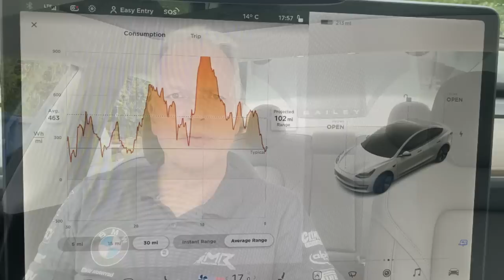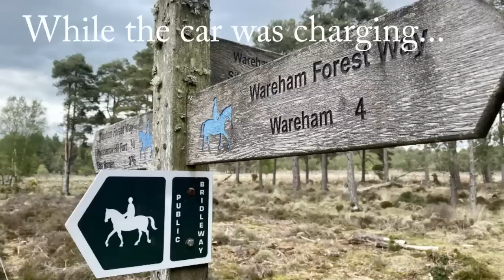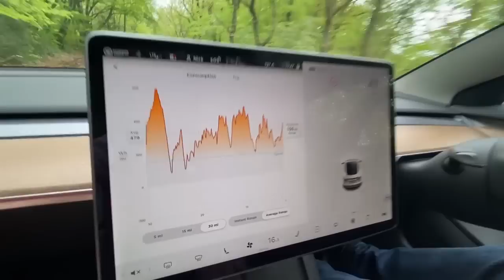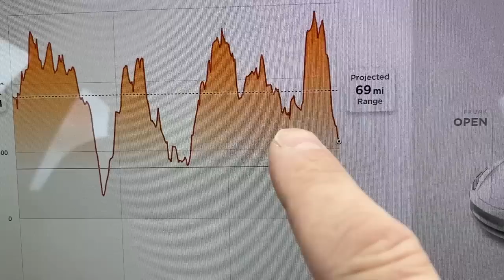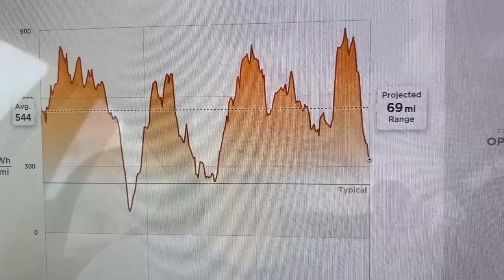Can You Tow a Caravan with an Electric Car? Towing a Bailey Discovery D4-2 with a Tesla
Towing a caravan with an electric vehicle (EV): What you need to know
• Cost per mile. Based on Tesla Supercharger costs and the predicted range when towing and driving solo, towing a 995kg caravan cost 12.4p per mile, compared to 5.2p per mile solo. Granted, my own diesel Vito is a completely different animal, but costs would be approximately 19p per mile when towing a similar caravan.
• How much does it cost to charge an electric vehicle at a campsite? At the time of writing, The Caravan and Motorhome Club charge £8 for EV’s and £2 for hybrids. That cost is per charge.
• How long does it take to charge an electric vehicle (EV) from a normal 3-pin domestic socket? Tesla Superchargers allow you to continue a journey within a matter of minutes but charging 40% of a Tesla Model 3 Long Range AWD battery took 15 hours 40 minutes at 10A.
• Can I charge an electric vehicle at a campsite? If no fast charge points are available, EV’s can be charged from a normal 240v 3-pin plug inside the caravan, with the Tesla menu allowing you to set the current. However, this can increase charge times dramatically.
• Battery weight and a low centre of gravity often mean great towing manners.
• Can I tow a family caravan with an electric vehicle? Each EV has an individual towing limit and this will dictate what can be towed. For example, the Tesla Model 3 Long Range AWD had a towing limit of 1000kg.
• Can I tow a caravan with an electric vehicle if I have a B licence? B licence holders (who passed their driving test after 1st January 1997) can tow a maximum combined weight of 3500kg. That’s the plated maximum weight of both vehicles.
• A change of behaviour may be required until top-up points suit our towing needs. Don’t want to charge your car at the campsite? Replenishing your battery at a nearby supermarket after pitching the caravan may be possible, stocking up on essentials as you do so.